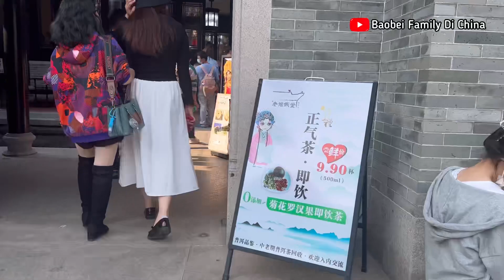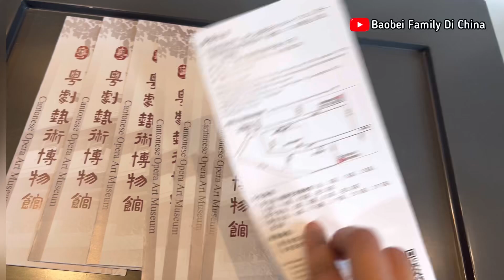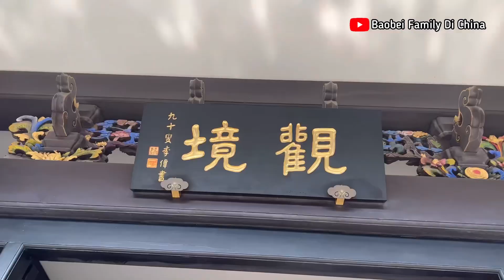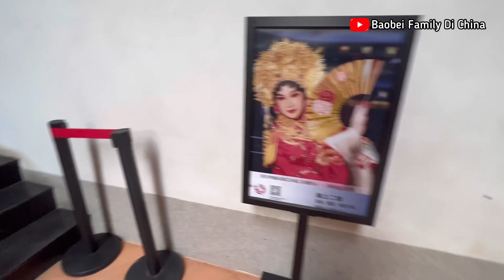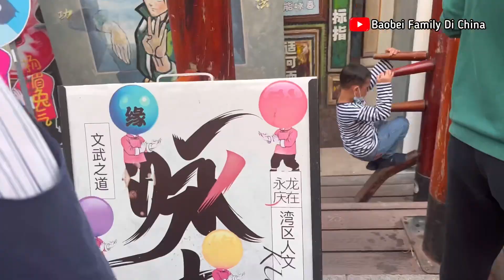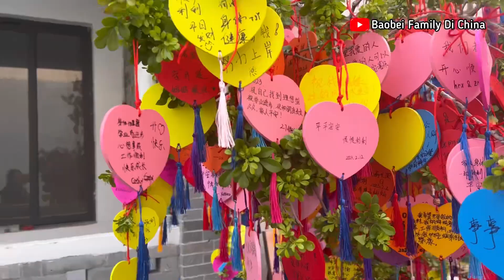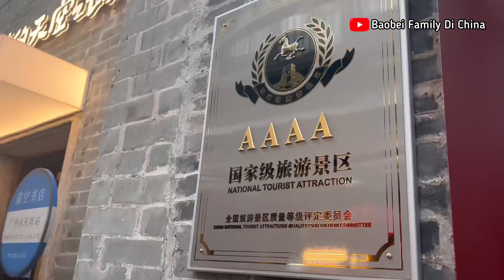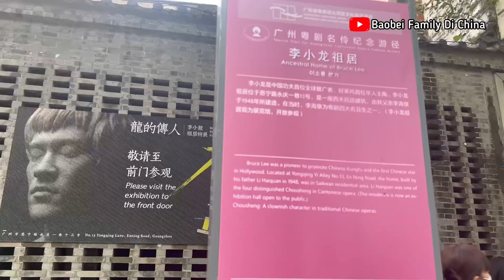MASIH DI KAWASAN KOTA TUA GUANGZHOU MAMPIR KE MUSEUM CANTON OPERA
Halo teman-teman

Vlog ini lanjutan dari vlog sebelumnya,kami masih di kawasan kota tua dari kota Guangzhou namanya 永庆坊Yǒng qìng fāng yang berada di jalanan lama kota guangzhou yaitu 恩宁路Ēn níng lù dan masuk wilayah distrik Liwan kota Guangzhou. Dan terdapat museum canton opera di kawasan tsb yang coba kami kunjungi.

Selengkapnya tonton vlognya sampai tuntas dan tetap dukung selalu channel ini agar terus berkembang dengan SUBSCRIBE bagi yang belum,yang sudah subscribe boleh di LIKE,COMMENT dan SHARE,aktif juga notifikasinya biar selalu update dengan video terbaru dari channel  ini

Follow juga FB & IG saya : Arshanti Fajarina

Terima kasih
Salam Sehat semuanya